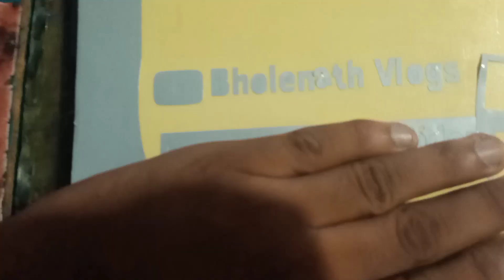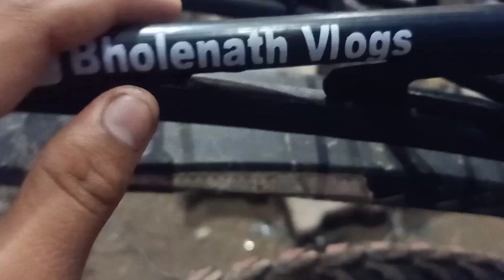cycle modification start create my new riding channel @SunnyTheRider || support please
subh now please 🥺